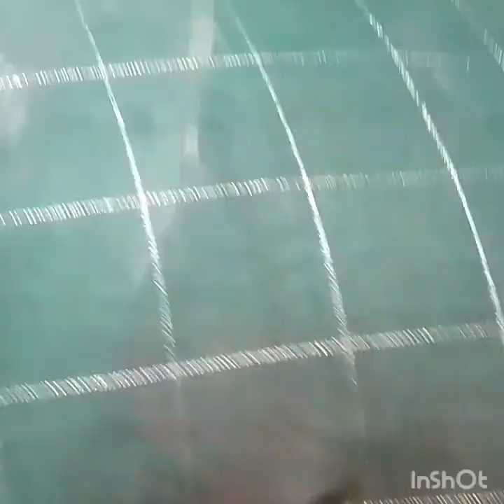पाकिस्तानी दुपट्टा जयपुर के दुपट्टे मात्र ₹25 में दुपट्टा by nittu dupatta centre.ludhiana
Neetu duptta

dukh niwaran gurdwara road Ludhiana

by all duptta variety wolsale price video last Tak jaruar dekhiae video by fashion 4 you Ludhiana